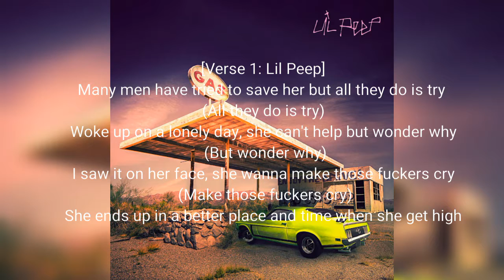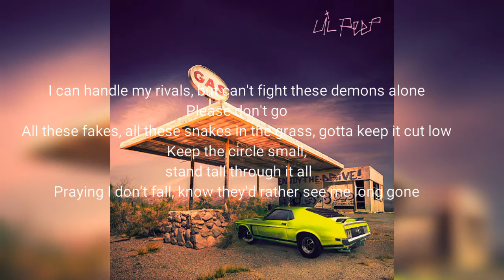Lil Peep - When I Lie